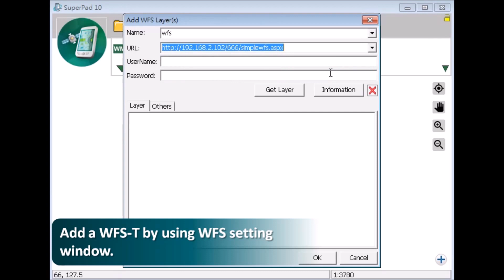New Features in SuperPad 10: WFS-T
The OGC standard WFS-T allows users to do online editing. By adding a WFS-T to SuperPad 10, users could create, edit, or delete features directly in the field.